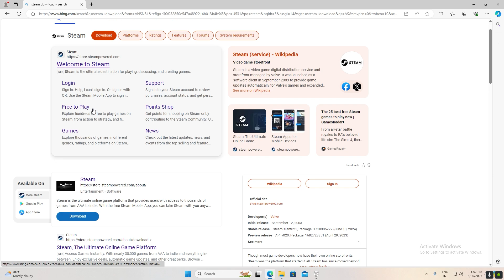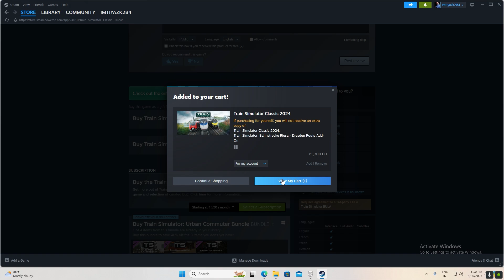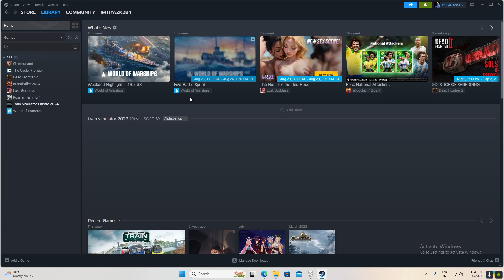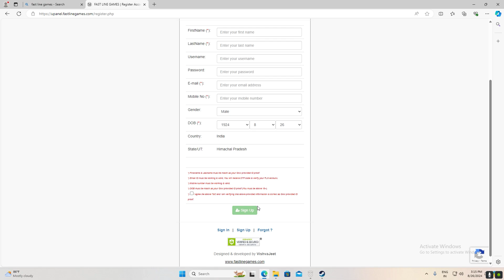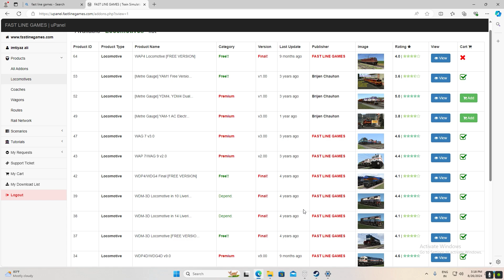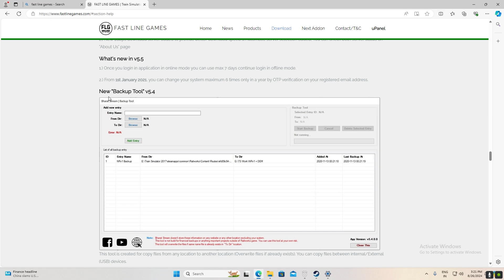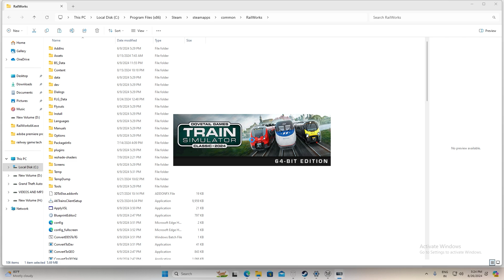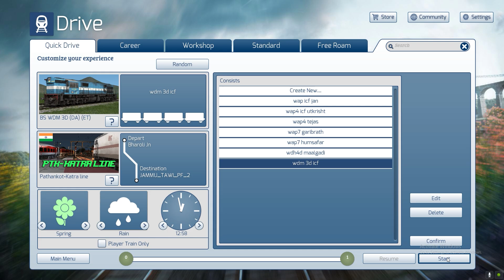how to download train simulator classic/with free download Indian addon part 2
train simulator classic download/with free download Indian addon

hi Doston Kesse ho aap sab upper Wala Sabih ko Khus Rahe
Doston pls video pura dekhna
Doston aaj ki video bahut hi khash hone Wali Hai aaj ki video me train simulator classic ko kese download karte hai ye bataya gaya hai

or indian addon indian route kahan se download or install karna hai ye bhi is video me bataya gaya hai
to video ko pura dekhe
video me koi baat samaj me na aai ho comment me pucah lena me reply me jabab de dunga

video ko like jarur kare or share jarur kare

tags
train simulator
indian train simulator
how to download train simulator clasisc
free download train simulator
train race
train games
install indian addon
fast line games
fast line games Addon
steam offers
indian railways train simulator download
indian train running
indian train simulator in mobile
train crossing
level crossing
diamond crossing
indian New train
wap7 shatabdi express
wap7 RACE
free download indian route
ak trains
free download train simulator 2021